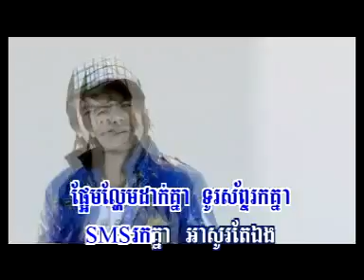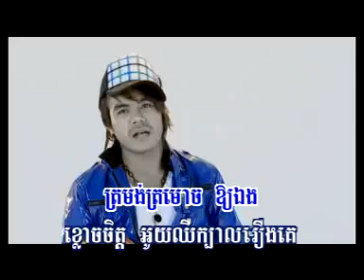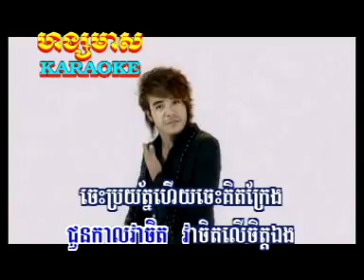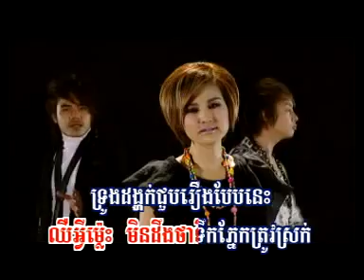No More Belief - Sovannareach, Sokun Nisa & Nob Bayarith